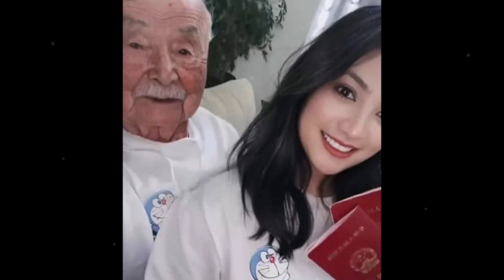ชาวเน็ตนึกว่าปู่กับหลาน อ่อ! ที่แท้ผัวเมีย